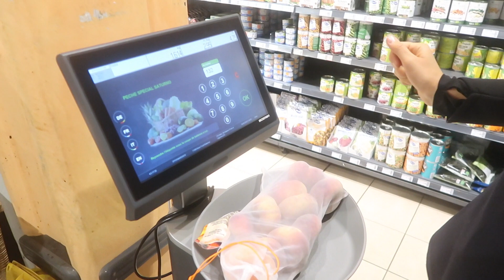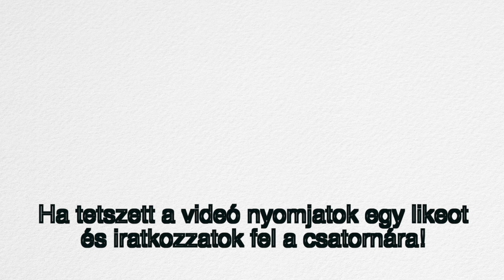Mit ettem ma vegán | Hulladékmentes vásárlás | Humusz recept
Sziasztok!

Ebben a vlogban megmutatjuk hogyan töltjük együtt az időnket családként: miket eszünk, mit csinálunk, merre járunk.
Jó szórakozást kívánunk hozzá!

Humus recept:
4 bögre főtt csicseriborsó
fél bögre tahini
2 citrom leve
só, bors, pirospaprika
2-3 dl víz
1-2 gerezd fokhagyma (elhagyható)